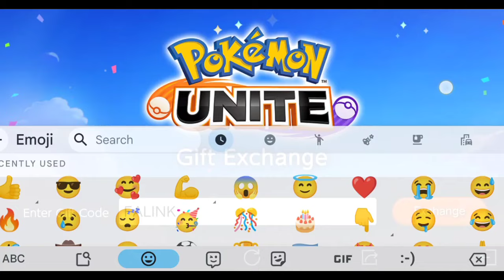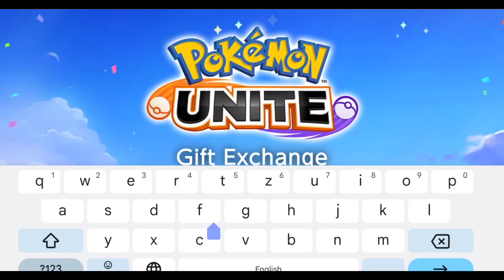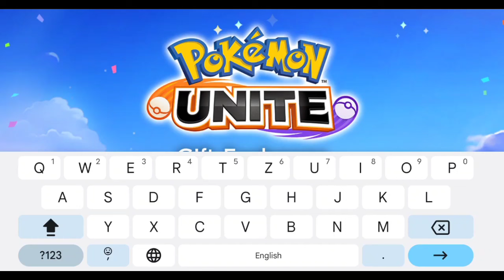*NEW* POKEMON UNITE GIFT CODES 2024 JUNE | POKEMON UNITE CODE